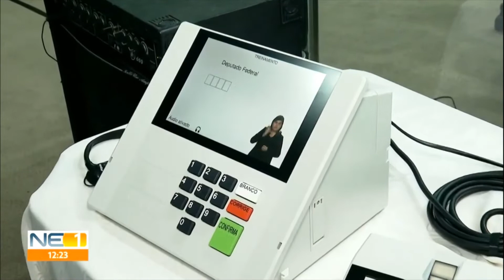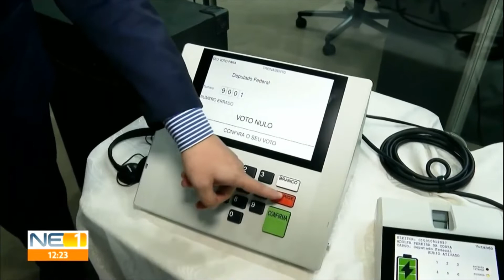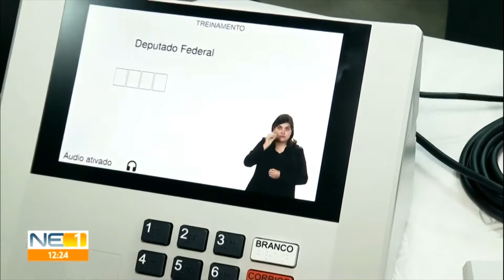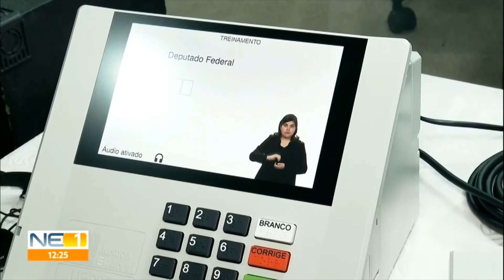TRE-PE apresenta uma nova urna eletrônica para dar acessibilidade para eleitores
Além do além do teclado em braile presente nas votações anteriores, haverá também outros recursos de acessibilidade, como intérprete de libras e audiodescrição com orientação sobre o passo a passo da votação.

Os recursos de acessibilidade estarão presentes em todos os modelos de urna eletrônica para esta Eleição.

✅Confira as informações na entrevista de Acácio Leite, Assessor de Planejamento, ao NE1 de 26 de julho.